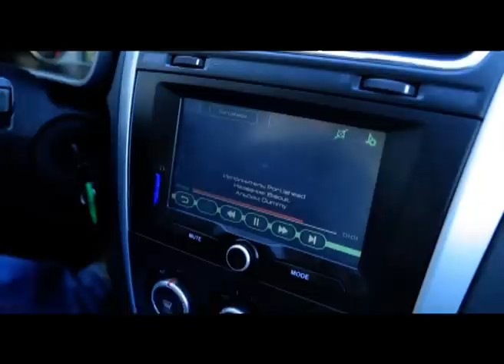Тест-драйв - Datsun Mi-Do (Наши тесты) - АВТО ПЛЮС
Тест-драйв - Datsun Mi-Do (Наши тесты)
Присоединяйтесь к АВТО ПЛЮС: